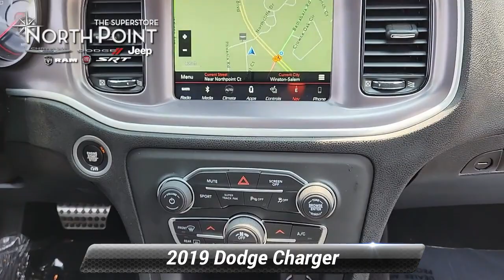Certified 2019 Dodge Charger GT, Winston-Salem, NC C9306A